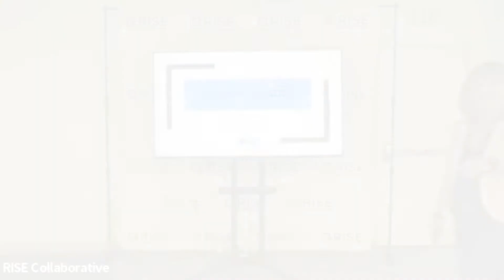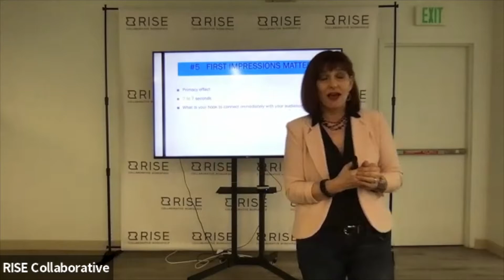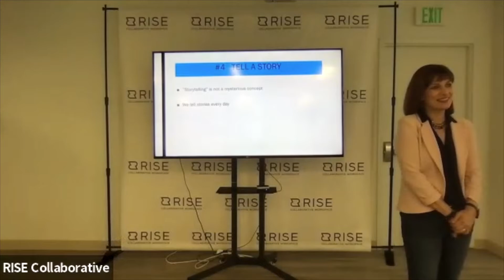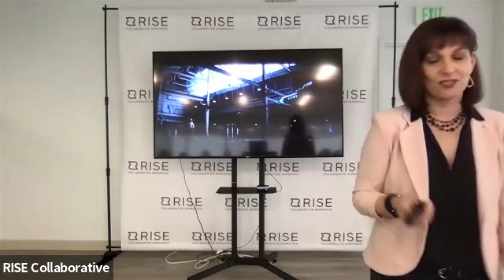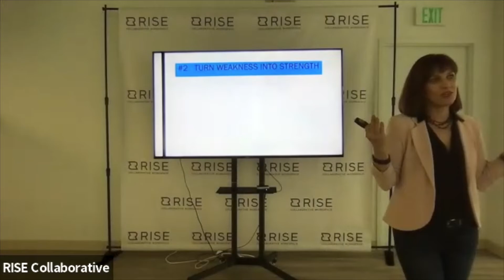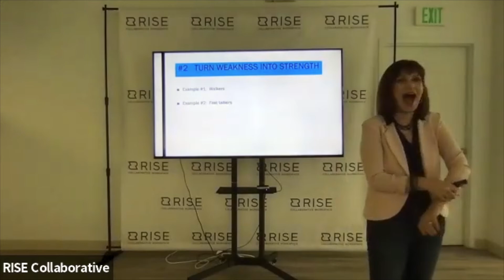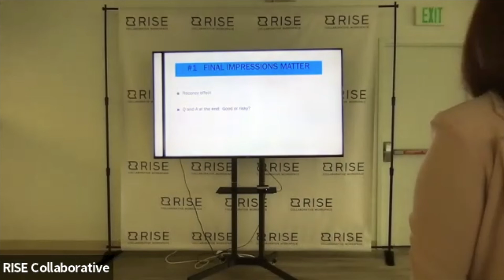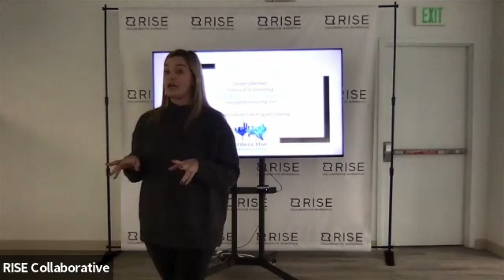Eat, Learn, Grow: Top 5 Ways to WOW in your Communication Led by Laurie Gilbertson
As we start the new year, it’s the perfect time to think about how you want to learn, grow, and thrive in 2022. How you choose to share your ideas with others is crucial, whether it is on the big stage (keynotes, presentations) or a smaller stage (meetings in-person or virtual). How do you want to advance this year? How do you want to put yourself out there in ways that may be new and exciting? While the business landscape continues to change, one constant is that excellent communication is always key to success. January’s theme is “Vow to Wow” and in this session, led by Denver member Laurie Gilbertson, you will learn 5 easy ways to start doing that, today!